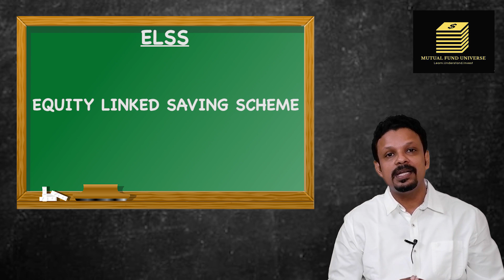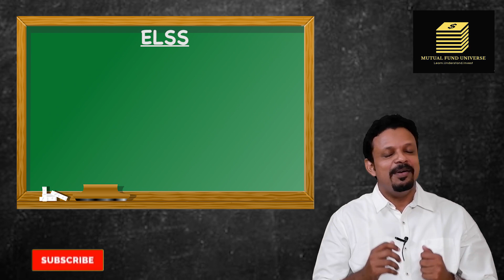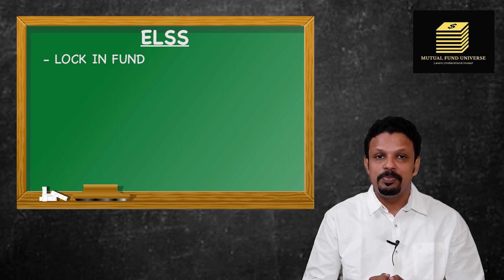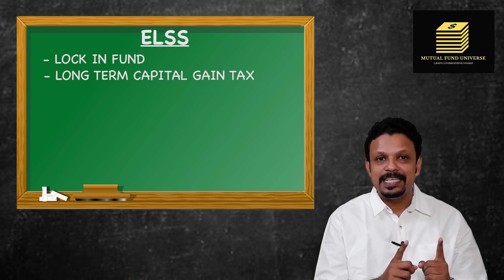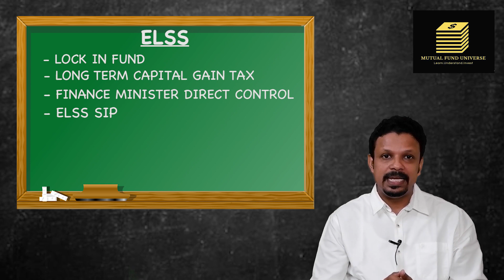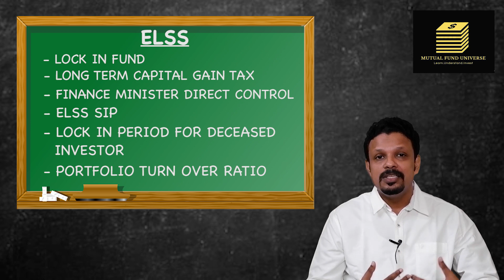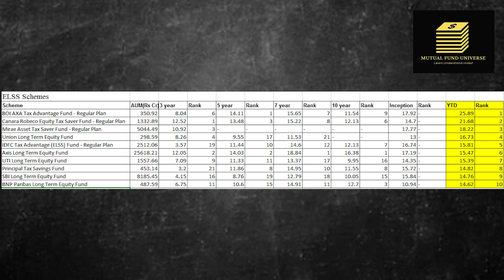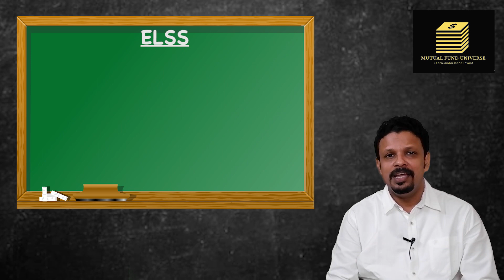Tax saver mutual funds 2022!! Everything about tax saver mutual fund!!ELSS നെക്കുറിച്ച്!!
Tax saver mutual funds 2020!! Everything about tax saver mutual fund

This session is about tax saver mutual funds in 20202 and everthing you as an investor must know about tax saver mutual funds in malayalam. Some facts and features mentioned about tax saver mutual funds will be new to you and its important you must know the same. I have also covered which are the best tax saver mutual funds in 2020 with a good comparison in figures. This video will leave you with all the facts about ELSS in malayalam.

Am sure you have come across the term tax saver mutual funds or ELSS at some point in your financial planning process however I have covered some industry facts also which will be usefull for you.

About Mutual fund Universe.

This is my 8yh session for Mutual Funs Universe!!

Mutual Fund Universe is a complete free course covering all aspects on Mutual Funds in Malayalam. This could would be phased into 10 videos and will come to you through this channel all Sundays . This course will benefit you if you are a beginner in mutual funds or even if you are a mature mutual fund investor and that too in Malayalam.

This course will start from very basics and mature as it progress. At the end of this course you will be able to understand each and every aspects of Mutual Funds and how the system works. You may also refer this course for any doubts and clarifications in the future as well.